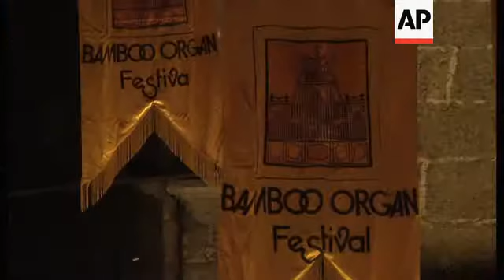Almost 200 year old bamboo organ is striking a chord internationally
(23 Feb 2015) An organ made from bamboo is creating musical waves at a festival in the Philippines.
It's one of the country's cultural heritage treasures, but organisers say the younger generation is dancing to entirely different beat.

It's the soothing tones of classical music typically heard in concert halls in Europe, but this church in the Philippines is striking a chord on the international music scene.
The annual music festival is highlighting the distinctive sound of one of the country's musical treasures - the bamboo organ.
Organisers say the festival is struggling for funding, but insist the show must go on.
Now on its 40th year, the International Bamboo Organ Festival showcases a pipe organ made of bamboo, perched high on the wall of the Saint Joseph Parish Church in the Manila suburb of Las Pinas.
Despite declining support, the festival tries to bring together musicians from all over the world for a week-long concert of classical and baroque music.
The Bamboo Organ was built between 1816 and 1824 by Diego Cera, an Augustinian priest who came from a family of organ builders in his native Spain.
Cera,  who was the first parish priest of Las Pinas, created a pipe organ made of bamboo, thought to be the best material locally available.
Leo Renier, a former parish priest of Las Pinas who started the festival in 1975 after the Bamboo Organ underwent a major restoration in Germany, considers Cera's creation a "miracle" made from nature.
"He (Father Diego Cera, creator of bamboo organ) had to find in nature the pipes that he was going to use, the pipes don't grow side by side.  So he realised that he had to find in nature the material for this instrument.  And it is, I would say, a miracle that this sounds perfect," he says.
Swiss organist Guy Bovet has performed at the festival numerous times since 1980.
This year, he is performing on the bamboo organ playing his own compositions and variations made from traditional Filipino mass hymns, and another night will perform alongside a silent movie.
For challenging compositions, Bovet asks his wife Marissa to be by his side to assist him with the organ stops, which need to be adjusted to change the sound from the pipes.
Bovet explains how the organ works: "If I pull this one, or this one, the sound will be very different (Bovet then starts pulling levers that make different sounds).  It's just like a calling for one instrument of the orchestra or for another one."
Also a regular at the Bamboo Organ festival is Filipino organist Armando Salarza.
He first got his hands on the bamboo organ keyboard when he was just 9 years old.
The Philippino-born, Austrian-educated Salarza is now the artistic director of the concert.
"Sometimes you feel like there's a mood of happiness and at the same time, of calmness, and so on. But every time I play, I feel so humbled," says Salarza.
Many foreigners attend the show, and return each year.
Jules Maaten is returning again for the fourth time.
The 53-year-old Dutch expatriate is here with his wife and some Filipino friends: "We keep coming back because it's a wonderful atmosphere, you find that nowhere else in the world, and the sound of the organ is magnificent, and it's the type of music that, in the Philippines you do not find very often, but in general, it's a combination of music that even in Europe you are hard pressed to find."
Organisers are saying that many Filipinos are beginning to appreciate the music as well.
Melvyn and Paulette Marcial says they will bring their children next year:
"In fact, we're planning to bring our two sons back here�"